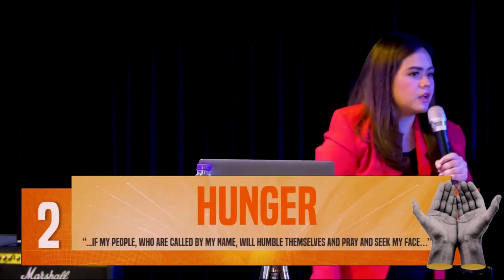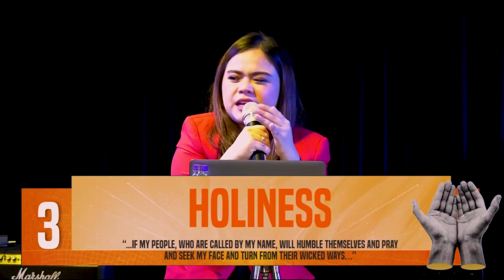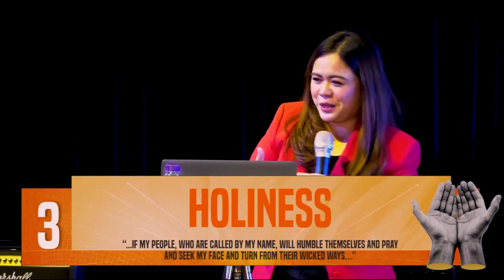KEYS TO REVIVAL | REV. FAYTHE SANTIAGO-MENDOZA